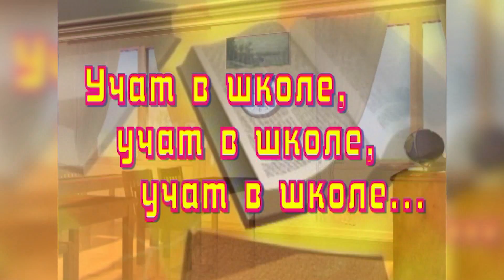20 марта - Международный День счастья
День счастья празднуется во всем мире 20 марта. Праздник был учреждён Генеральной Ассамблей ООН 28 июня 2012 года с целью поддержания той идеи, что стремления к счастью является неотъемлемым желанием каждого человека на планете.